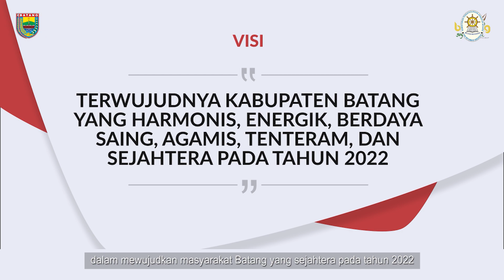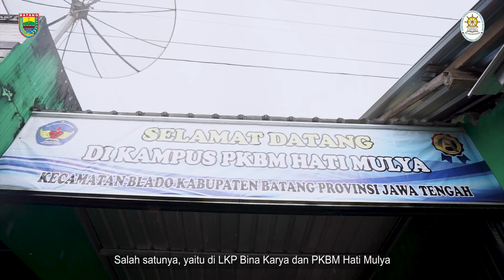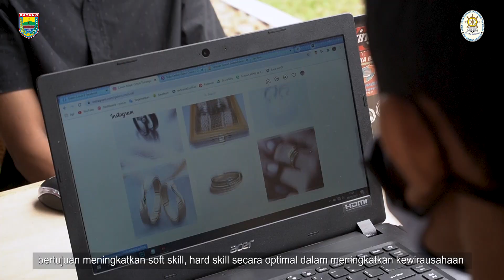Strategi Bidik Normal Jurus Cofit Disdikbud Kabupaten Batang (Lomba Sinovik Inovasi KIPP 2021)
Dinas pendidikan melalui Bidang Pendidikan Non Formal telah melakukan pendampingan pelatihan  Digital Marketing yang dulu mampu meningkatkan eksistensi lembaganya kini telah mampu memberikan edukasi kewirausahaan berorientasi profit bagi peserta didiknya.
Tahun kemarin masuk nominasi TOP 99 Kompetisi KIPP th 2020,mohon doa restunya tahun 2021 ini kita diberi kesemoatan kembali berkompetisi kembali untuk melenggang ke istana.

mohon like...